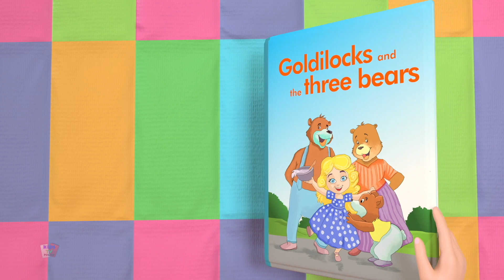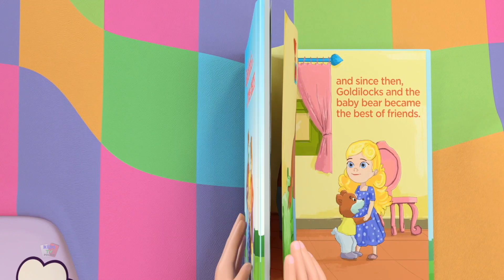Deszczu Deszczu Idź Sobie iosenka Przedszkolna i Inne Rymowanki Edukacyjne dla Niemowląt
Witajcie maluchy, Bob the train jest tutaj, aby uczynić naukę łatwą i przyjemną dzięki tym wesołym zabawkom. Kliknij link, aby zapoznać się z zabawkami już teraz!